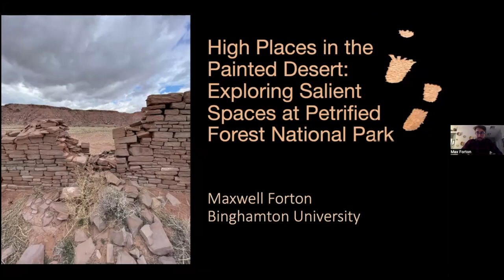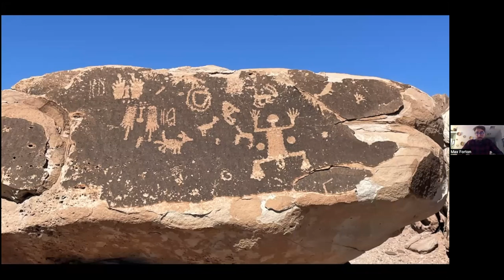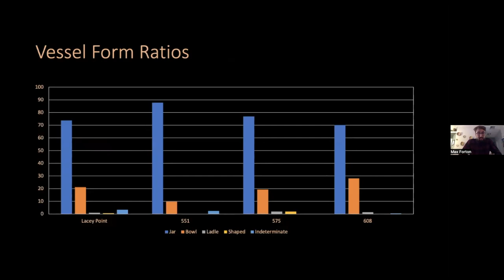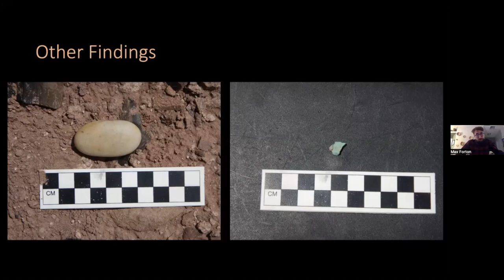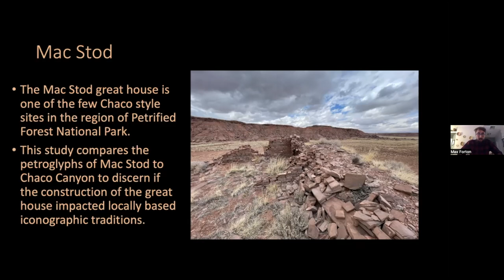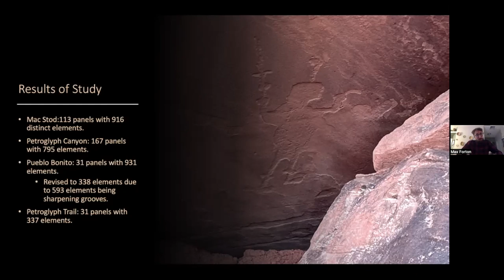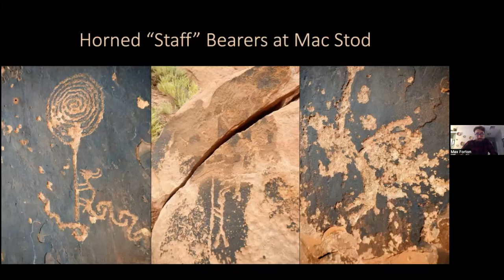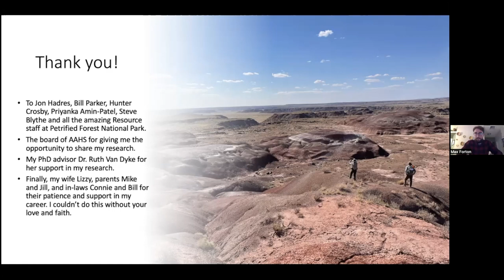High Places in the Painted Desert: Exploring Salient Spaces at Petrified National Park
Petrified Forest National Park, located a few hours east of Flagstaff, Arizona is world renowned for its deposits of Triassic-era petrified wood. This landscape also contains a rich cultural history, with over 10,000 years of human habitation and use preserved in over 1,200 documented archaeological sites. The majority of these sites are attributed to Ancestral Pueblo communities who dwelt in the Petrified Forest region for centuries, farming the landscape and creating one of the highest concentrations of petroglyphs found in the American Southwest. My research examines two sites which suggest differing forms of social power performed in the Petrified Forest landscape. The Mac Stod site is a small great house, possibly representing a far flung node of Chacoan ideology. Conversely, the Lacey Point site is a suspected shrine site centered in more local ideologies, which exhibits a surprisingly large and diverse artifact assemblage. Through an examination of petroglyphs, ceramics, and landscape I assess how Mac Stod and Lacey Point embody different forms of salient space in the Petrified Forest.